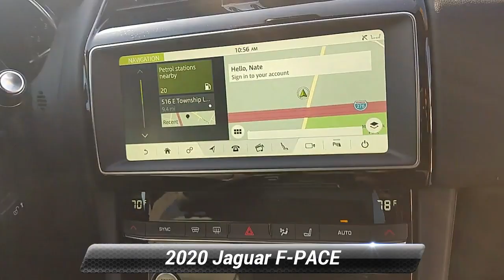Certified 2020 Jaguar F-PACE 25t Premium, Willow Grove, PA SJ20080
CARFAX One-Owner. Clean CARFAX. Certified.

[RLVID:2715:649bfe4f8af777cb:5a4a7cce8deaf9a2:1]